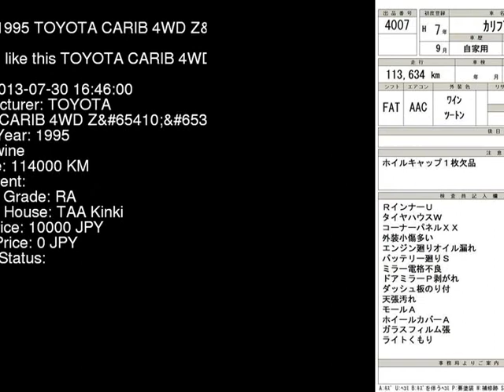1995 TOYOTA CARIB 4WD_Z AE115G - Japanese Used Car For Sale Japan Auction Import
1995 TOYOTA CARIB 4WD_Z AE115G - Japanese Used Car For Sale Japan Auction Import AE115G,TOYOTA,CARIB,4WD_Z,TAA Kinki,jdmvip,vip,jdm,cars,japan,jdmvip.com,japanesecars,usedcars Japanese Used JDM Car For Sale At Auction in Japan for Import